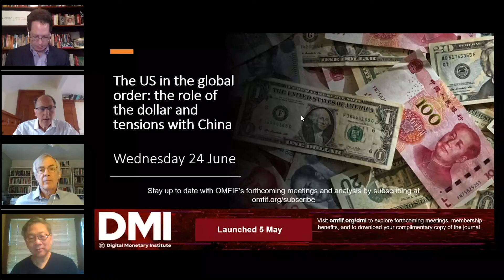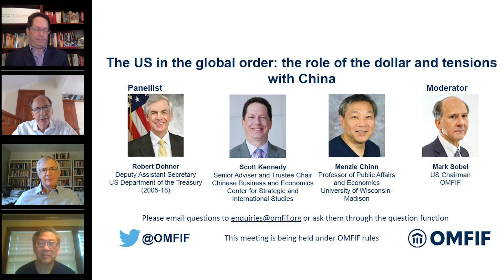Virtual panel on US China relations